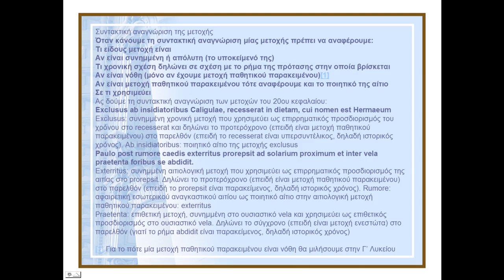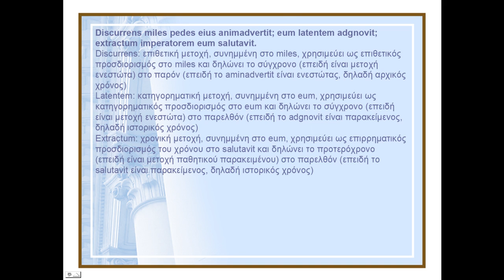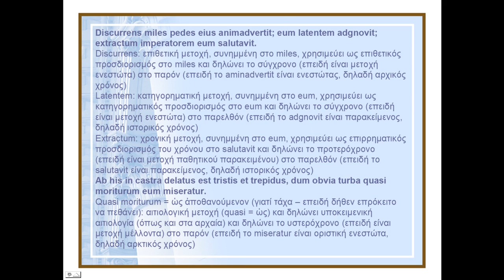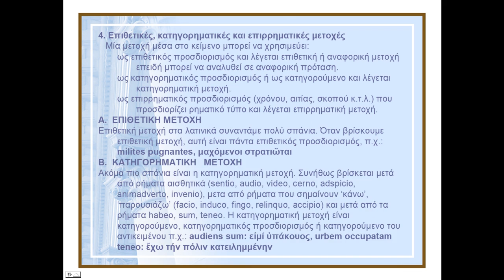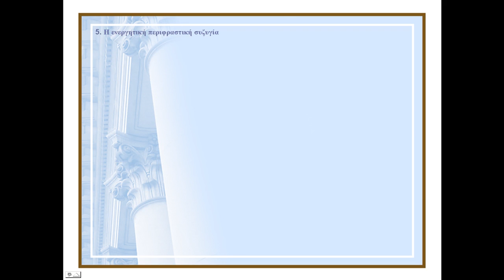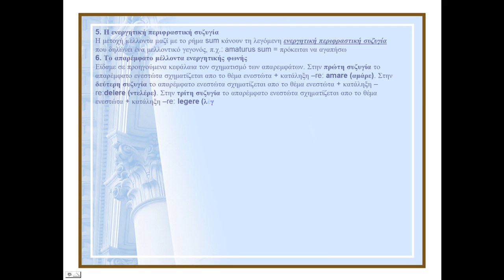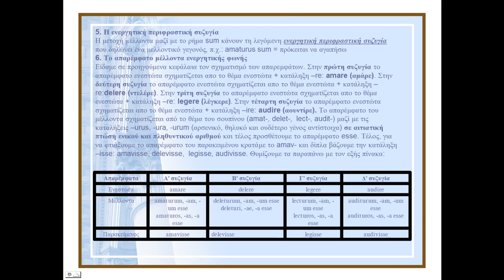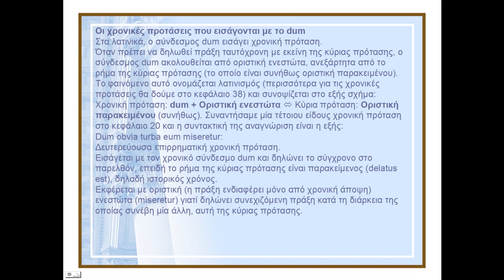Λατινικά Β' Λυκείου Κεφάλαιο 20 Συντακτικό μέρος 2ο